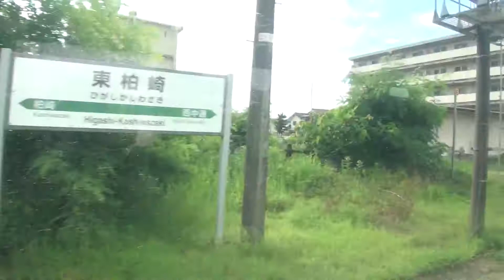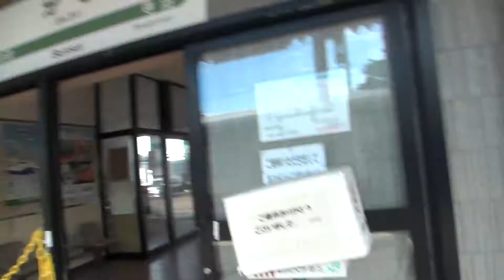柏崎ー分水間車窓風景・越後線2014/07/19